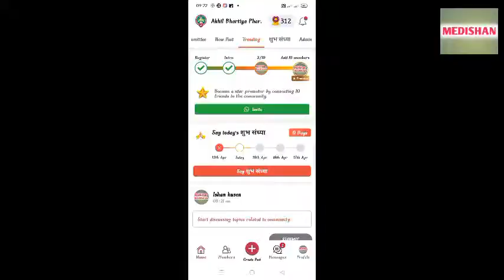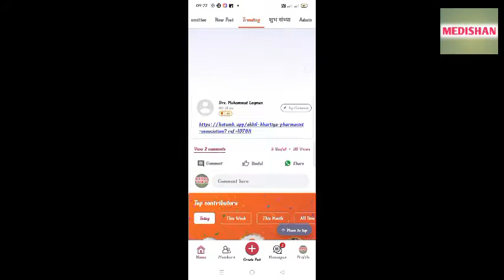Pharmacy council of India | Meeting with new president Pharmacy council of India | ABPA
Akhil Bhartiya Pharmacist Association का app आ गया है ।

सभी सदस्य नीचे दिए लिंक पर क्लिक करके तुरंत ही जुड़ें और अपना सदस्य ID कार्ड प्राप्त करे - Powered by Kutumb App